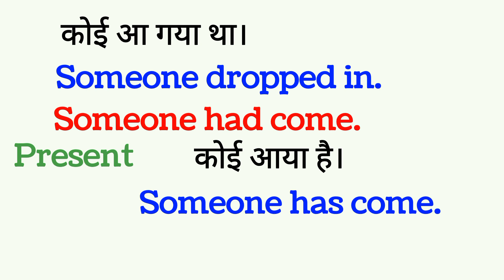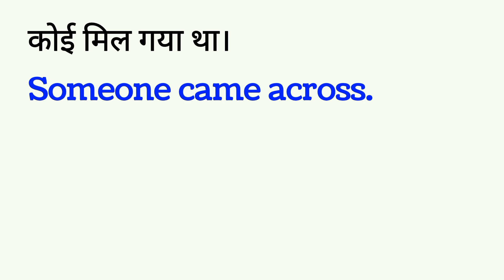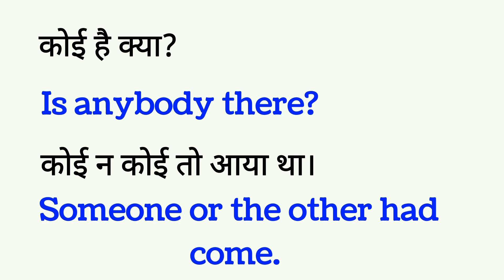रोज़ बोले जाने वाले English के sentences / Daily use English sentences in Hindi/ Spoken English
रोज़_बोले_जाने_वाले_English_के_sentences